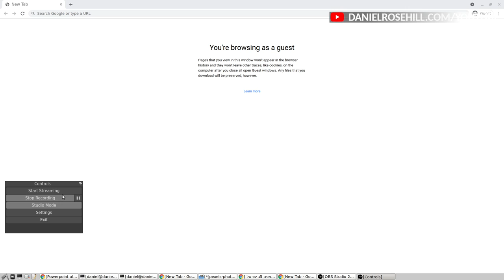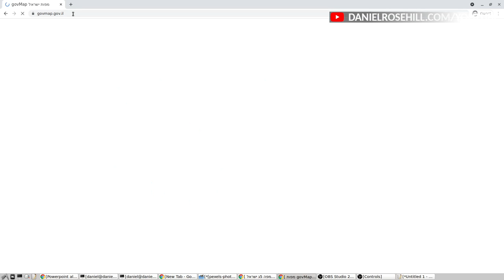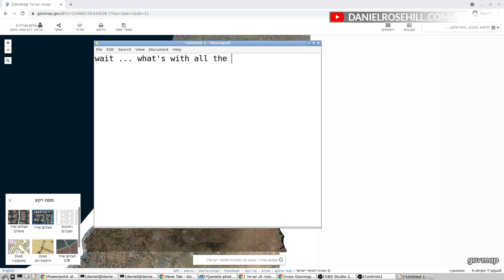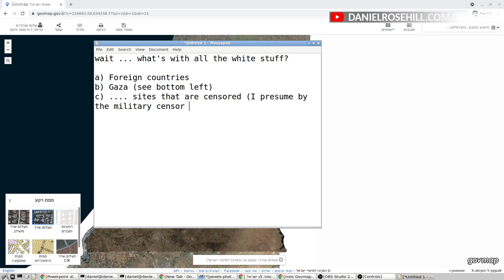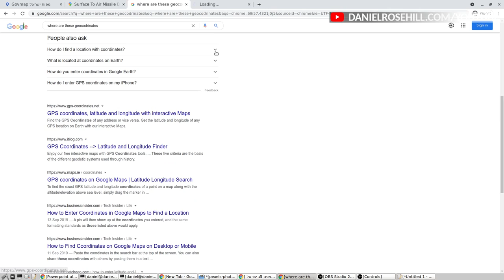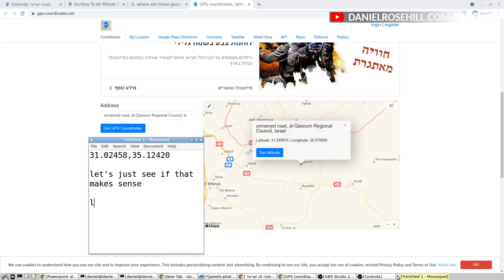Israel GIS (GovMap): Censored Satellite Imagery Around Dimona And Gaza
== Production notes ==*

Camera:
Audio:
Stabilization:
Lighting:
Postproduction:
Other notes: